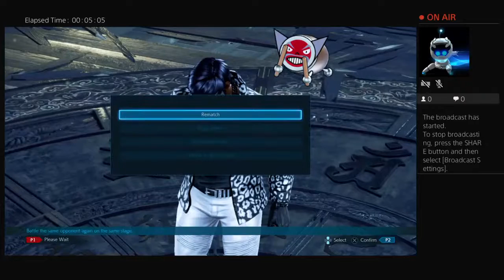Bcpever playing with friend